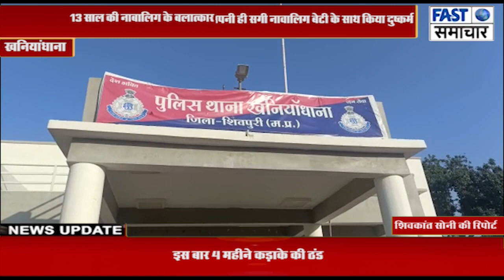पिता पुत्री का रिश्ता हुआ शर्मसार कलयुगी पिता ने अपनी ही सगी नावालिग बेटी के साथ किया दुष्कर्म